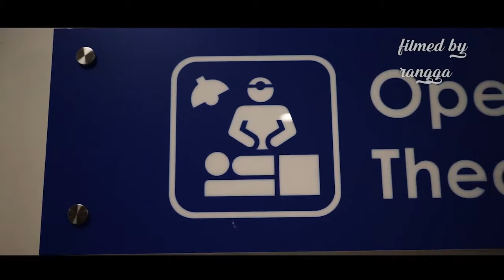queenesya grizella utama born 1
salah satu hobby guaguys

mendokumentasikan moment orang
biar suatu saat video ini bisa buat kenangan manis

PLEASE bantu subscrabe chanel saya ya